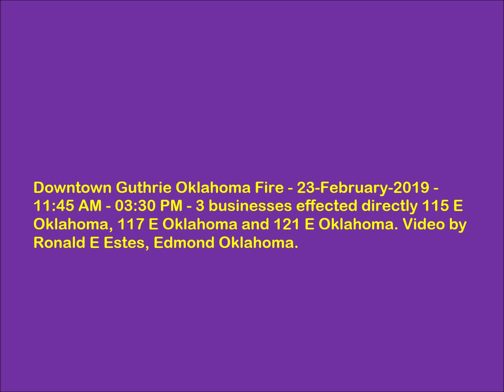VID2019020000 downtown Inferno Guthrie OK 23 Feb 2019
VID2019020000 Fire downtown Guthrie Oklahoma - 2/23/2019 - The businesses were directly affected by the fire. The Double Stop Fiddle Shop & Music Hall 121 E Oklahoma, Furrow Flowers & Gifts 117 E Oklahoma and Sharon Tripplett CPA 115 E Oklahoma. This video covers from the time I arrived at fire 11:45 AM until 3:30 PM.